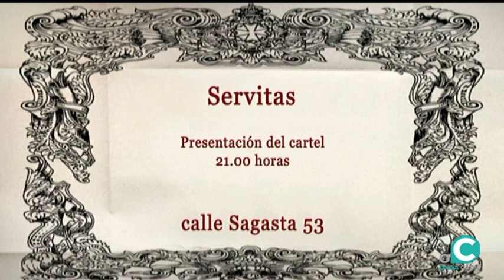EL MIRADOR SOCIAL 18 03 19 3